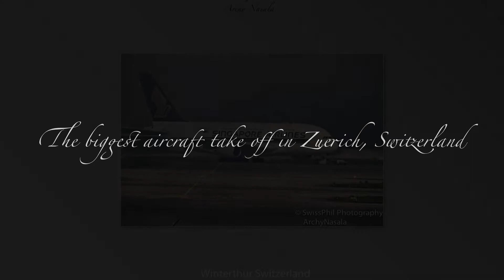The Biggest Aircraft Take off in Zuerich Switzerland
Singapore Airline